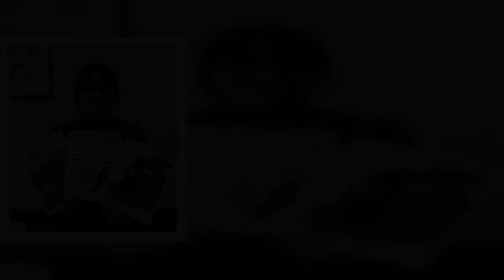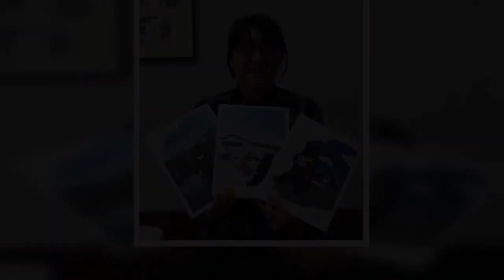北秋田市地域おこし協力隊の高橋彩子さん（３４）が、クマのキャラクターや市内の観光スポットをあしらったジグソーパズルを商品化し、インターネットで販売している。今年９月に発売したＴシャツに続く第２弾。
北秋田市地域おこし協力隊の高橋彩子さん（３４）が、クマのキャラクターや市内の観光スポットをあしらったジグソーパズルを商品化し、インターネットで販売している今年９月に発売したＴシャツに続く第２弾